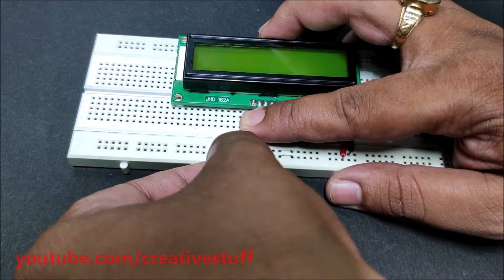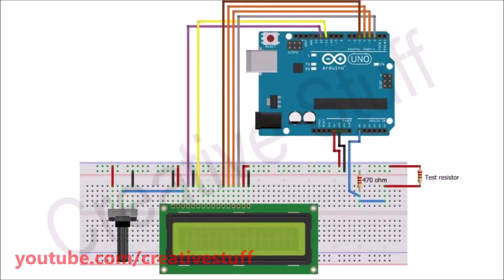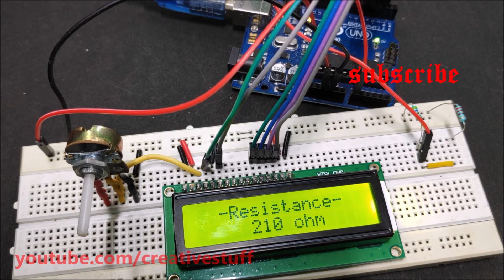How to make a simple Arduino Ohm Meter using Arduino UNO and LCD Display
hello and welcome back to creative stuff..

  In this video we are going to make an disital ohm meter using arduino uno and 16x2 LCD Display.

   We find it difficult to read color codes on resistors to find its resistance. In order to overcome the difficulty of finding the resistance value, we are going to build a simple Ohm Meter using Arduino uno. The basic principle behind this project is a Voltage Divider Network. The value of the unknown resistance is displayed on 16*2 LCD display.

   The value of known resistance (R1) chosen is 470Ω, but the users should replace it with the resistance value of resistor they have chosen.